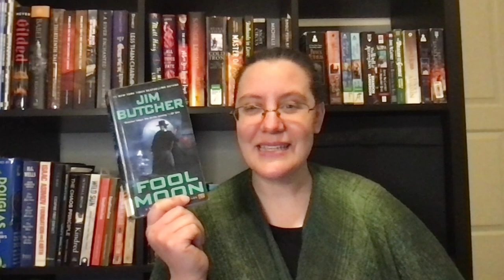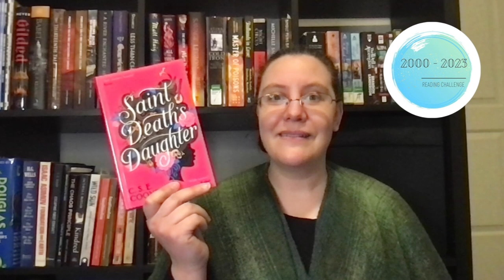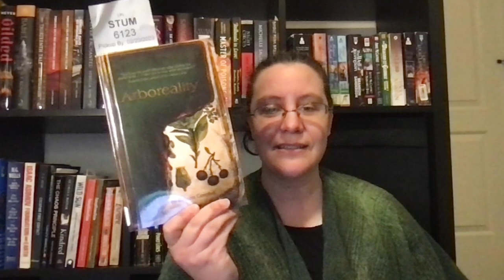March Week 1: Weekly Wrap Up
My first week of March is been very "Mood"y. :)

00:00 Intro
00:52 Reading Wrap Up
11:53 Writing Wrap Up
15:05 Other Media
20:12 Coming Soon & Outro